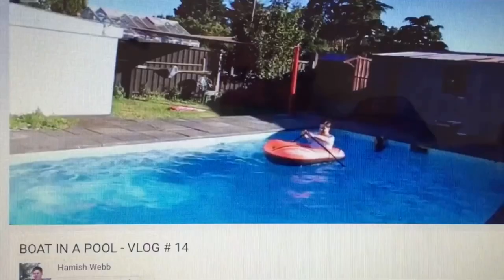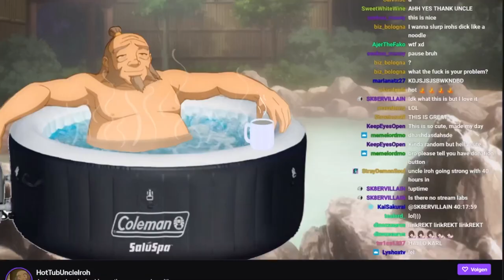Hot tub live stream ???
I'm a gaming dad. A fan said they would pay BIG BUCKS if I did a hot tub live stream. So when the opportunity came up during Far Cry 6, I took the opportunity. Enjoy these hashtag sexy times. Also includes some other gaming comedy and lols.

Gaming hot tub livestream! Boat in a pool challenge!